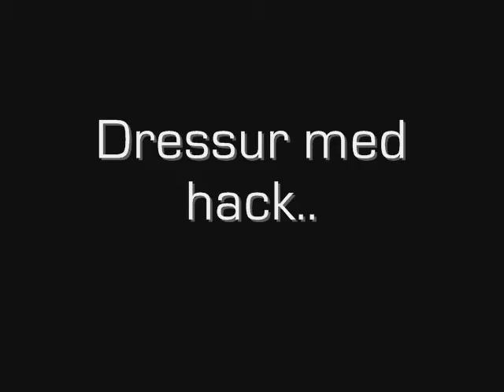Dressurtrening 16.01.08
Meg og Taro